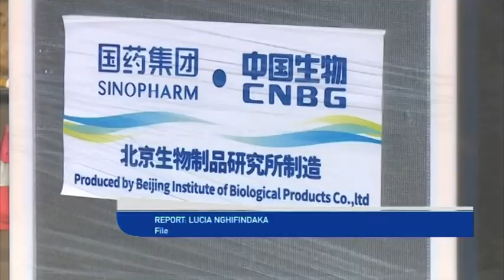Health Ministry urges the public to get vaccinated- NBC